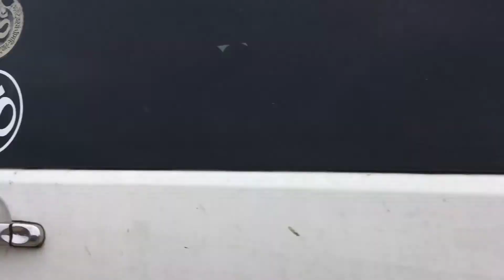Yes I can run faster than a train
The Hastings Miniature Railway is a 260mm gauge miniature railway, located on the seafront at Hastings. It is not that fast.